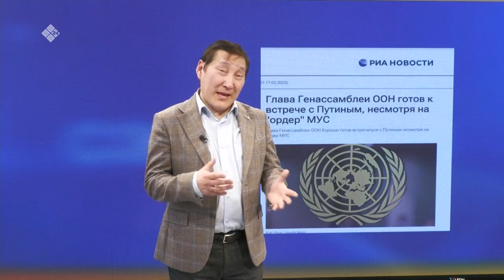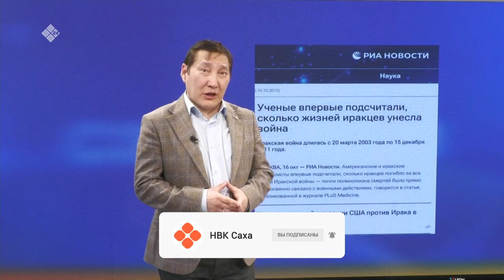«Сэмсэ тыл» биэриигэ: Гаагатааҕы суут Путины тутарга ордер биэрбит (20.03.2023)